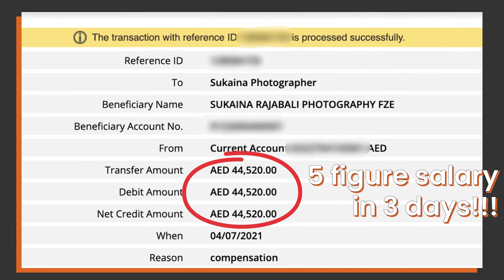How to become a successful six figure food photographer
💰 [TRAINING] How To Build A Wildly Successful Food Photography Business...

How did I become a six-figure successful food photographer from scratch? How did I even get started as a food photographer? Can you actually make 6 figures as a food photographer? From a struggling food blogger to a now sought-after food photographer and authority in my niche, I'm spilling the beans on my journey from $0 to 6 figures but also sharing my learnings so that you can do the same!

In this video, you'll get to know the challenges I encountered, how I overcame them as well as the tactics I used to grow my photography business. Watch my tips so you can apply them to your own food photography journey and watch the entire video to learn how I turned things around to have a booked-out calendar with paying food photography clients!

00:00-02:08 INTRODUCTION
02:08-06:54 MY Journey from $0 to 6-figures
06:54-09:49 Tip #1
09:49-11:44 Tip #2
11:44-12:23 FOOD PHOTOGRAPHY BOOTCAMP
12:23-14:20 Tip #3
14:20-14:52 FOOD PHOTOGRAPHY BOOTCAMP
14:52-15:23 Outro